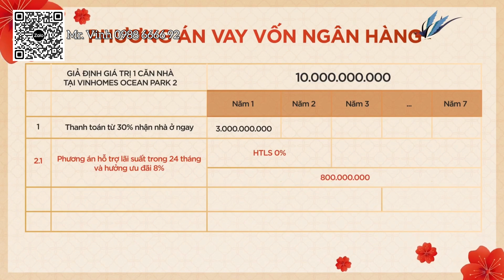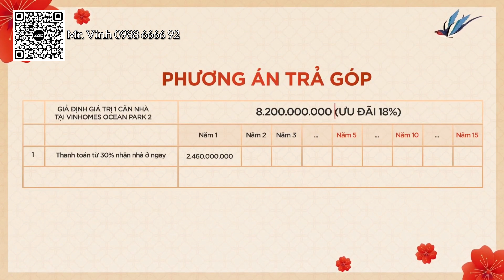Hà Linh Admin Group Nghiện nhà chia sẻ tiết lộ bí kíp sở hữu nhà mới tại Vinhomes Ocean Park 2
HÀ LINH - ADMIN GROUP NGHIỆN NHÀ TIẾT LỘ BÍ KÍP SỞ HỮU NHÀ MỚI, ĐÓN TẾT THẢNH THƠI TẠI VINHOMES OCEAN PARK 2
Theo chân Hà Linh - Admin group “Nghiện nhà” tham quan căn shophouse mới toanh tại phân khu Cọ Xanh của Vinhomes Ocean Park 2 và khám phá bí quyết đầu tư kinh doanh vô cùng dễ dàng cho năm 2024 này.
NHÀ MỚI: Căn nhà 4 tầng, rộng hơn 80m2 giúp Hà Linh thoải mái cho thuê 2 tầng dưới, gia đình ở 2 tầng trên. An cư đón Tết lại có nguồn thu sinh lời bền vững theo năm tháng.
CƠ HỘI MỚI: Thừa hưởng trọn vẹn lợi thế của đại đô thị Vinhomes Ocean Park 2, cả gia đình thoải mái học tập, vui chơi, mua sắm tại trường liên cấp Vinschool, bệnh viện quốc tế Vinmec, tổ hợp Grand World, The Center Point sầm uất suốt ngày đêm... Đặc biệt, lượng khách tham quan sôi động mỗi ngày mở ra cơ hội kinh doanh ngay trên bất động sản của mình cho các cư dân Ocean City.
VẬN HỘI MỚI: Mua nhà ở ngay, đón Tết may mắn với chính sách bán hàng cực đột phá của Vinhomes Ocean Park 2.
🔸 Phương án 1: Nhận hỗ trợ lãi suất
▪️ Hỗ trợ lãi suất 0% trong 24 tháng và hưởng ưu đãi 8% hoặc hỗ trợ lãi suất trong 36 tháng.
▪️ Đảm bảo lãi suất không quá 8%/năm trong suốt 7 năm.
- Trường hợp ngân hàng tăng lãi suất, cư dân vẫn được giữ mức lãi suất cố định 8%/năm.
- Ngân hàng giảm lãi suất, cư dân được áp dụng theo lãi suất ngân hàng.
🔸 Phương án 2: Trả góp & không nhận hỗ trợ lãi suất
▪️ Nhận thêm ưu đãi 18%, thời gian trả góp lên tới 15 năm.
▪️ Đảm bảo mức lãi vay tối đa chỉ từ 6-8%/năm.
🔸 Nhận thêm xe VinFast VF 8/VF 9 trị giá gần 1,5 tỷ đồng.
🔸 Khai thác cho thuê với cam kết tiền thuê lên đến 600 triệu đồng trong 24 tháng.
Chính sách vàng mở ra ngàn cơ hội. Hà Linh đã nắm bắt cơ hội đặc biệt ấy, bạn còn chần chừ gì mà không sở hữu ngay một căn Cọ Xanh, Sao Biển để đón năm mới đầu tư thảnh thơi, sinh lời ngập tràn!

TỔNG HỢP QUỸ HÀNG BÁN ĐẦU TƯ GIÁ TỐT tại Vinhomes Ocean Park 2 - Mới cập nhật do một chủ nhà không có nhu cầu sử dụng đến cần thanh khoản thu hồi dòng tiền. Chủ nhà cần bán gấp - Sổ đỏ lâu dài giá hấp dẫn nhất cho Quý khách hàng và Nhà đầu tư sở hữu ngay thời điểm này

📞 Mr Vinh - 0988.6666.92 (Viber, zalo, call, sms)
© Bản quyền thuộc về Vpq TV
Cảm ơn anh/chị và các bạn đã dành thời gian theo dõi video!